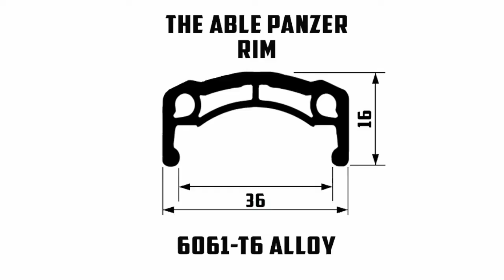Teodor Mihaylov in able's ENABLED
Teodor Mihaylov's part in the first ablebmx video - ENABLED!